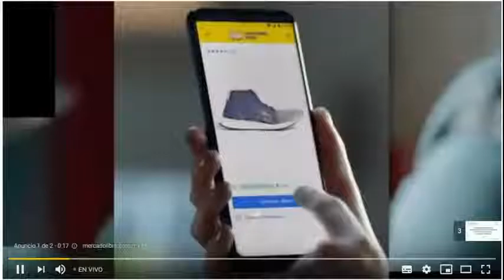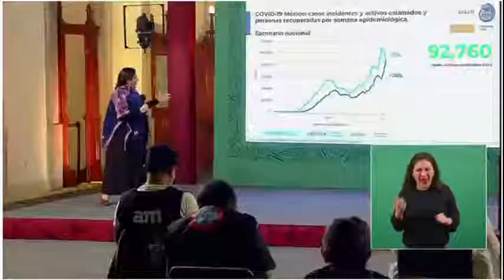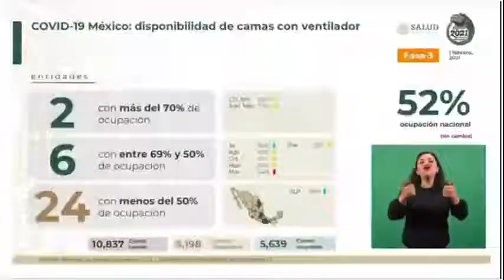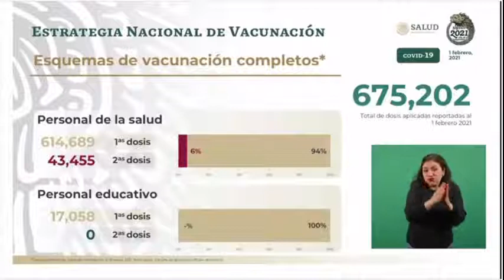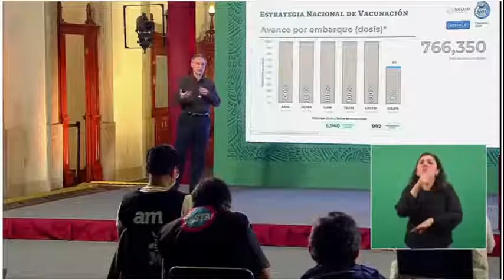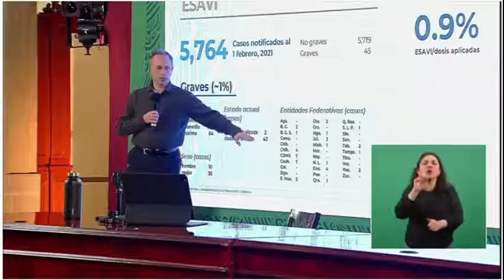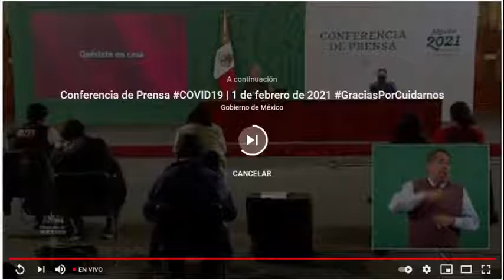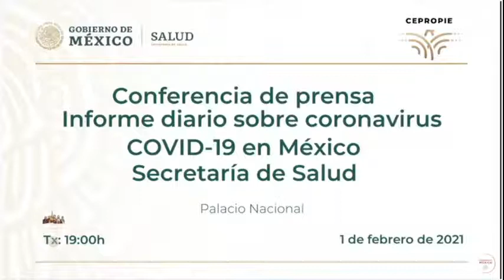CuidarteEsCuidarnos | Conferencia sobre la situación en México al 01 de febrero 2021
EfektoTV está basado en sólidas propuestas de contenido informativo objetivo, plural, independiente y analítico.